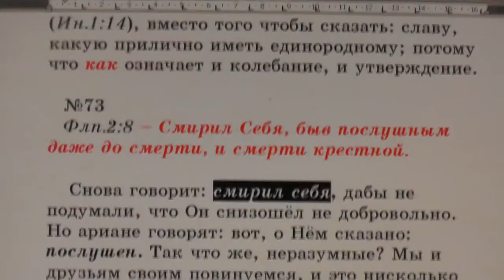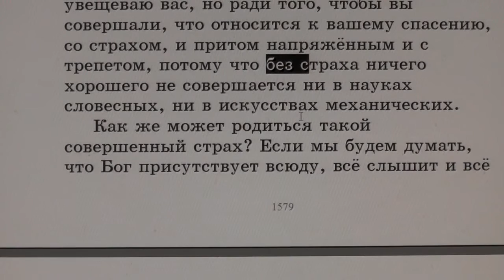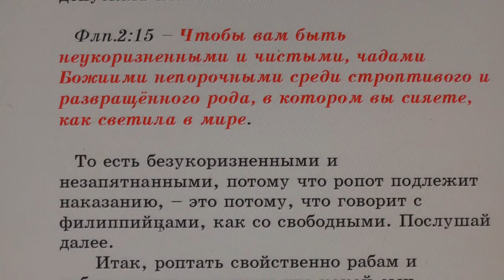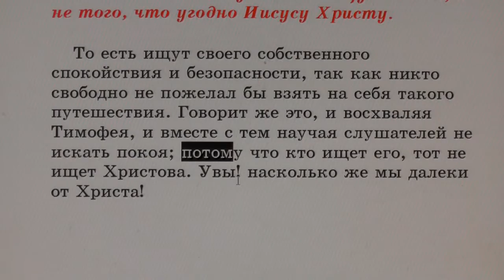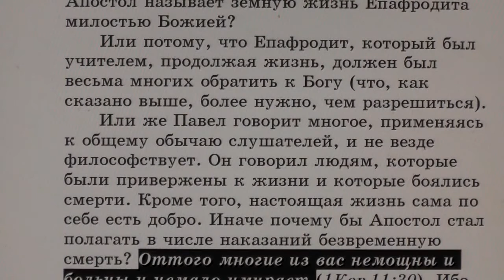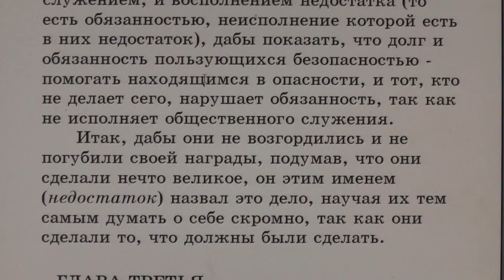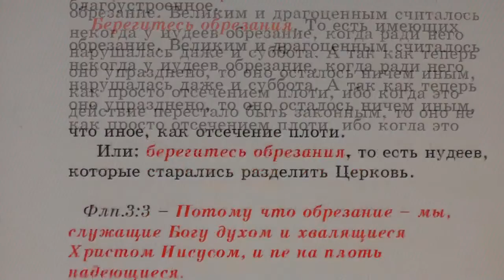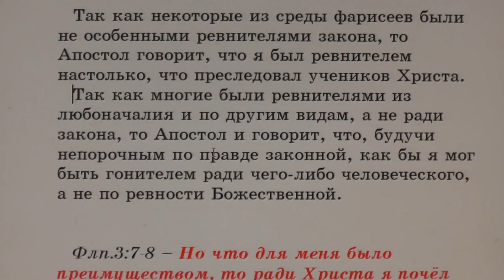№73. Филип. 2:8. С толкованием блаженного Феофилакта и комментариями